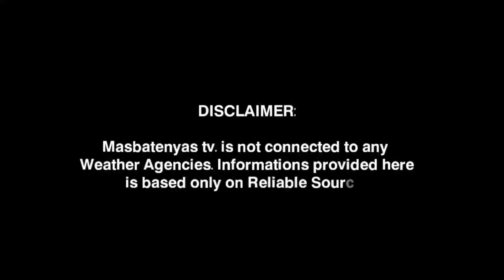BAGYO +HABAGAT NAGPAPAULAN SA BANSA! SEPTEMBER 19,2024 PAGASA WEATHER UPDATE